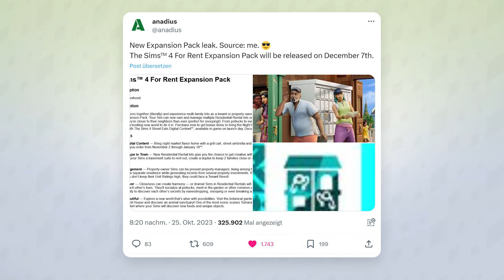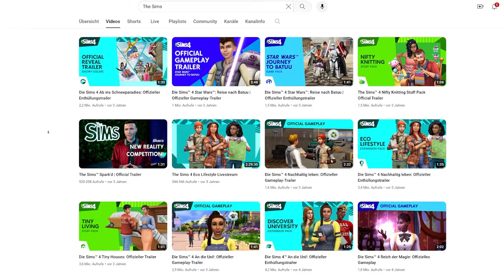VERMIETER-Gameplay, neue Häusertypen, Cover & WELT von "Zu Vermieten" GELEAKED! | Short-News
Endlich wissen wir, welche Features die neue "Zu vermieten"-Erweiterung zu bieten hat und wann sie erscheint!